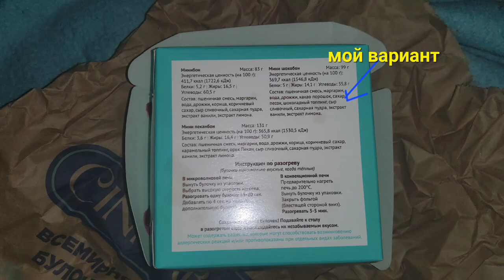Cinnabon шоколадный обзор/Cinnabon chocolate mini review with cafe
Рчень нежное лакомство и калорийное, хотя пробовала такое я в первые. Вышло приятным дополнением к не сладкому чаю, тем более разогревается они быстро.
Вкус излишне сладкий, но аррмат ванили, также корицы и шоколада с нежностью теста сочетаются великолепно. Советую иногда!